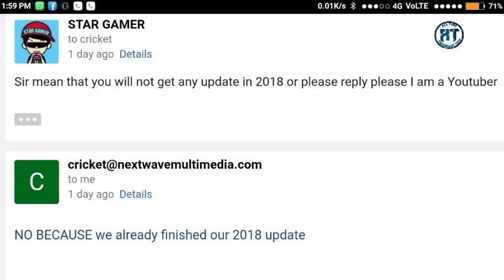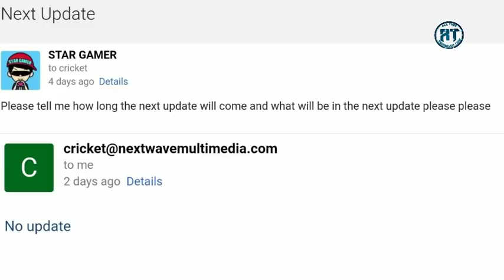🔥Wcc3 On Android Download Now | Wcc2 2018 Update | Real New's | Wcc2 Biggest Update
ALL TIME TECHNOLOGY TECK